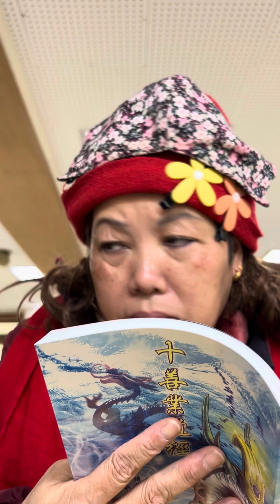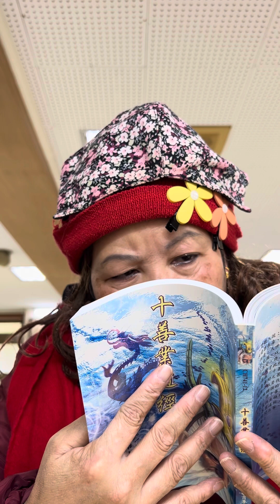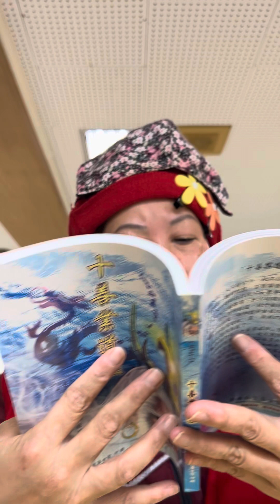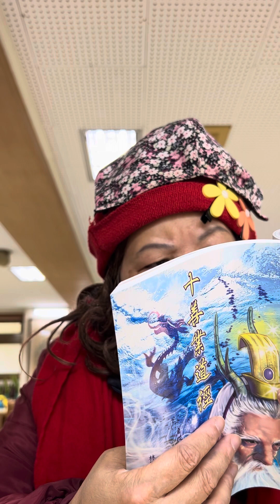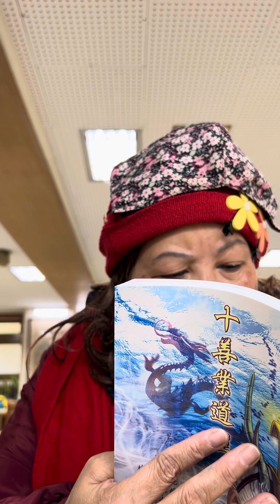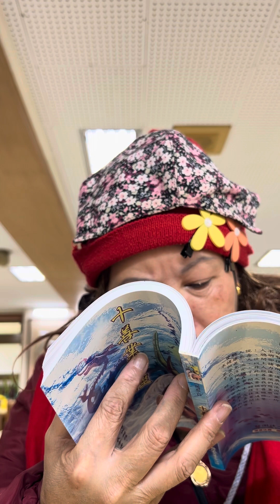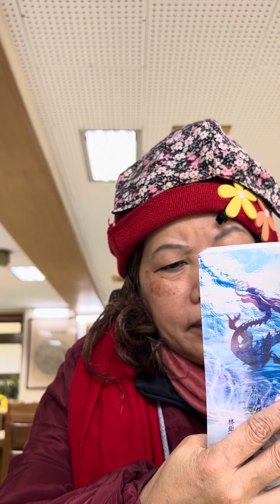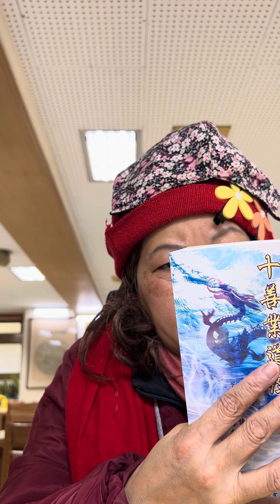2024年1月28日